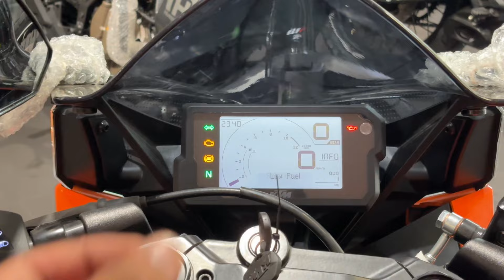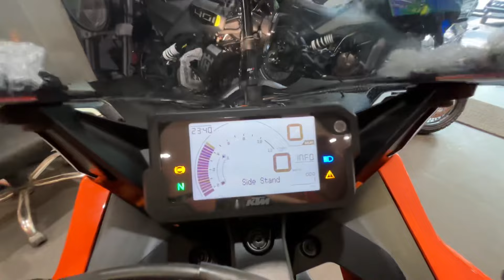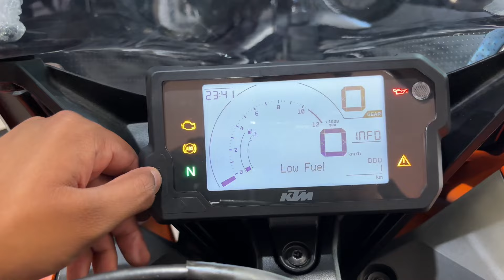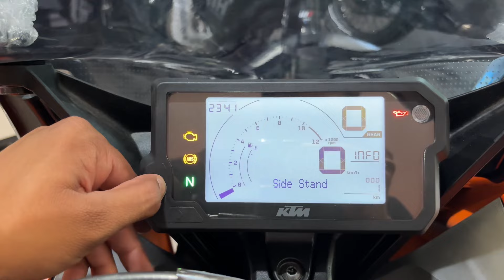Pulsar Ns400 के दाम में - KTM RC125 🔥- New KTM Rc 125 2024 !! On Road Price ?